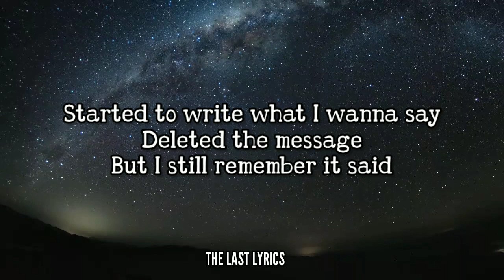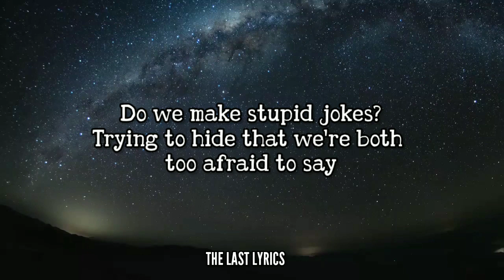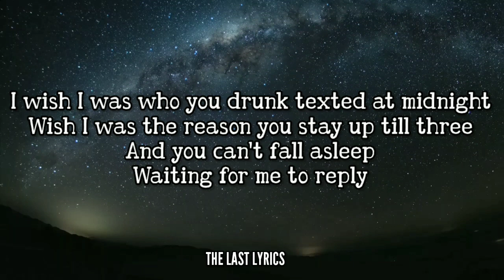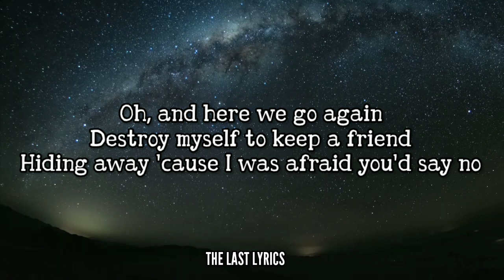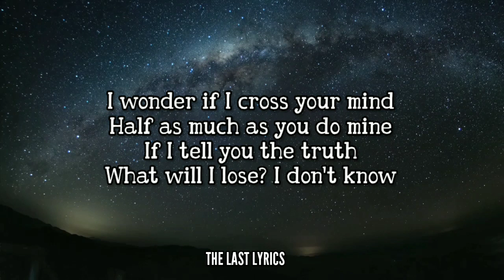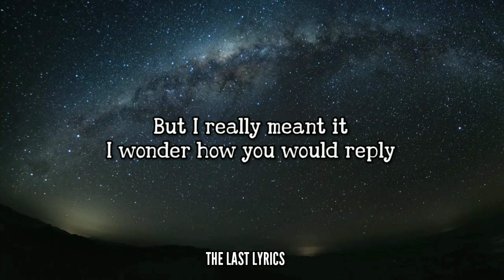Henry Moodie ~ Drunk Text (Lyrics)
[Verse 1]
5th of November